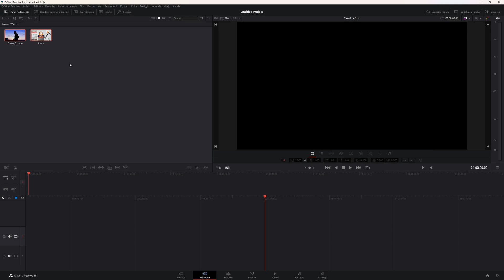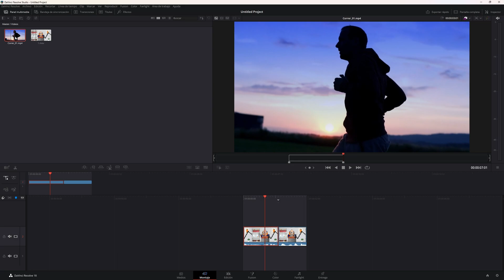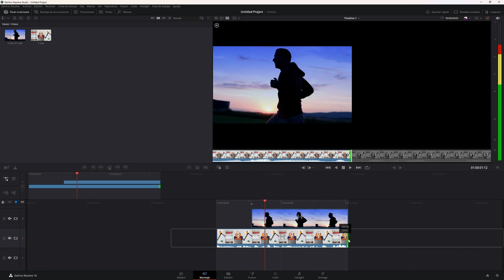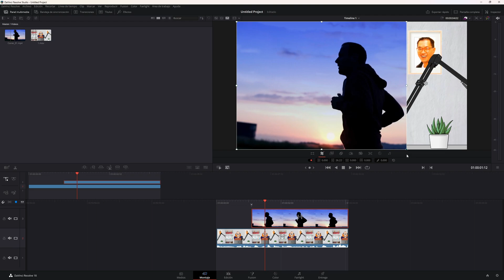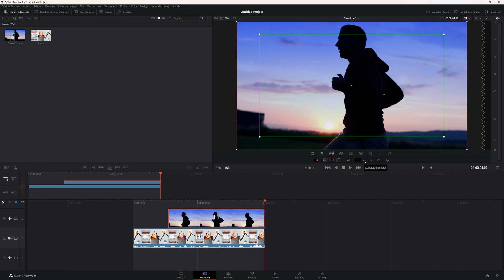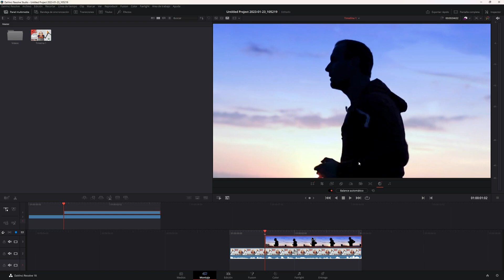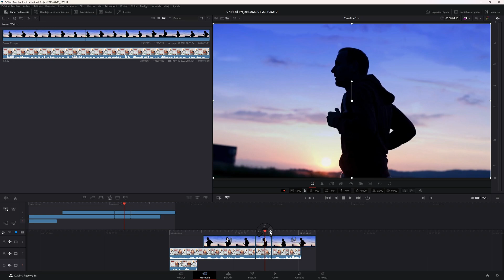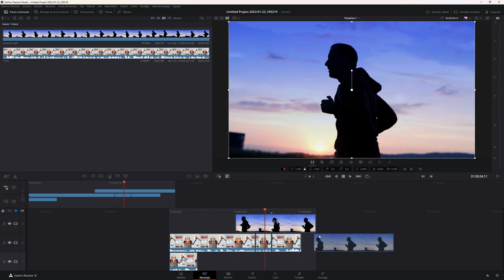Davinci módulo MONTAJE como EDITAR | Curso Davinci Resolve Español Tema 02 CAP 09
😲 ¡Empezamos a editar con Davinci!

Llegó el momento de empezar a editar en el primer módulo que nos muestra Davinci Resolve. Vamos a ver la forma sencilla de editar rápido en el módulo montaje del editor.